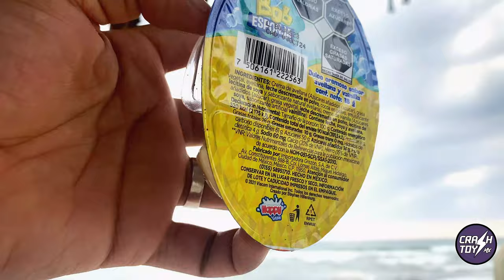ABRIENDO HUEVOS SORPRESA DE BOB ESPONJA EN LA PLAYA | FIGURAS INCREIBLES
Unboxing de figuritas miniatura de bob esponja en la playa
Abriendo Huevos Sorpresa Bob Esponja Happy Grezon